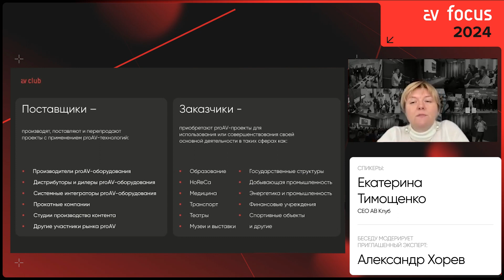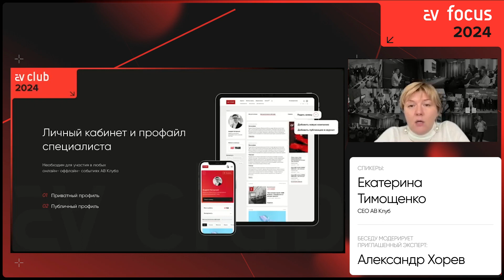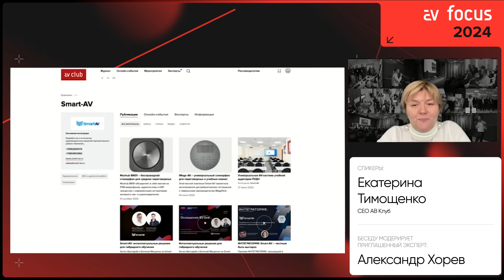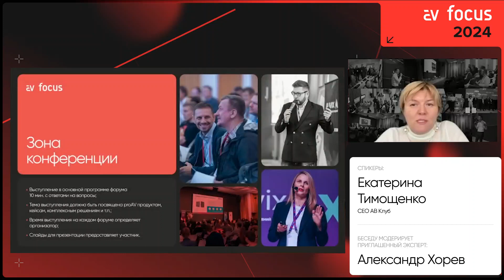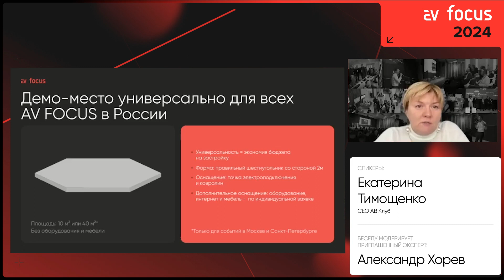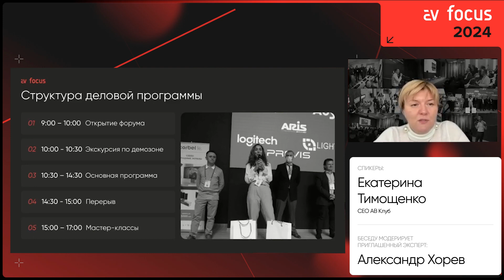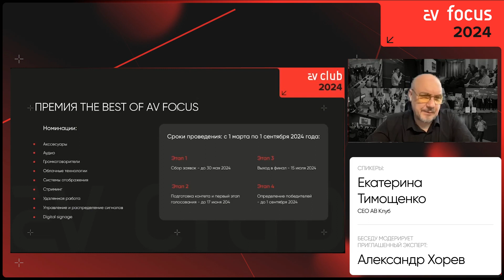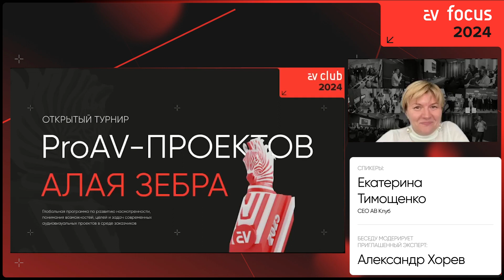AV FOCUS 2024: Екатерина Тимощенко о нововведениях в формате события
На онлайн- встрече в АВ Клубе 21 февраля директор АВ Клуба Екатерина Тимощенко рассказала об изменениях формата форума и новых проектах, которые ждут его участников в этом сезоне.